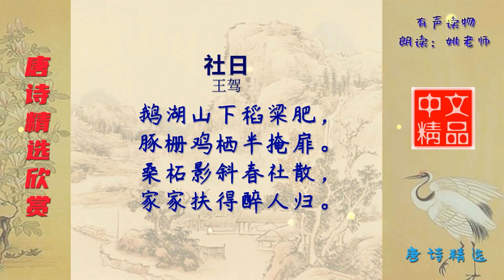社日 唐代 王驾